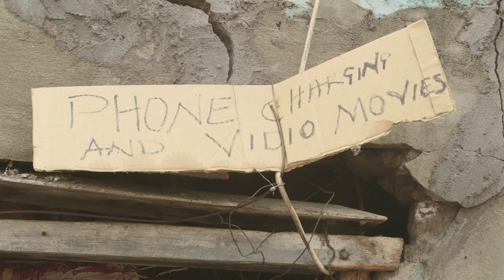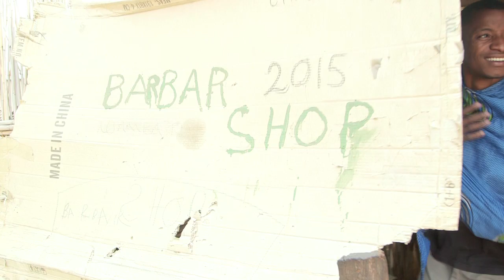Savings and lending promotes gender equity in Zambia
In Barotse floodplain, savings and internal lending communities (SILC) enable smallholder farmers, especially women, to borrow money to invest in agriculture or other productive activities. The CGIAR Research Program on Aquatic Agriculture Systems is embedding a gender-transformative approach within SILC by having trained facilitators discuss gender-related issues at group meetings. Research shows this approach is helping improve income and opportunity.